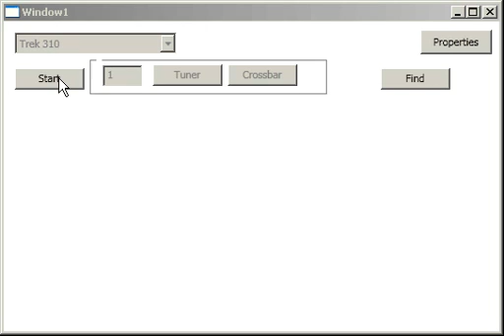Augmented Reality using DirectShow, WPF, OpenCV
Augmented Reality, AR, 3D, WPF, C#, DirectShow, OpenCV